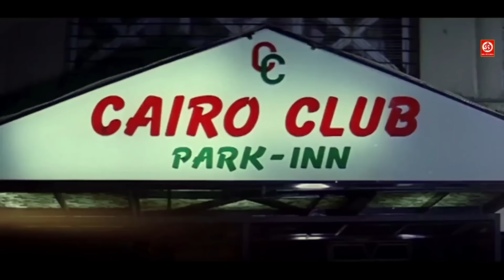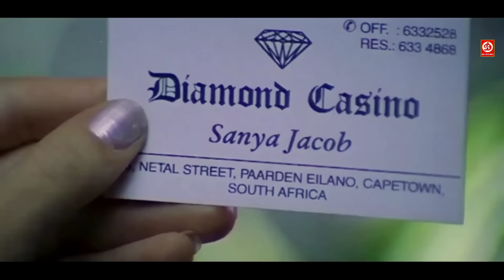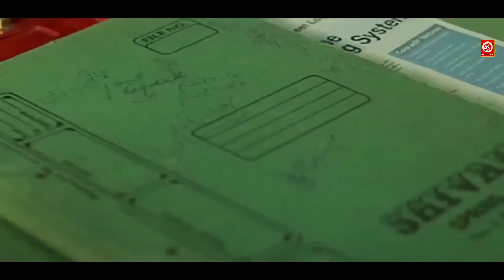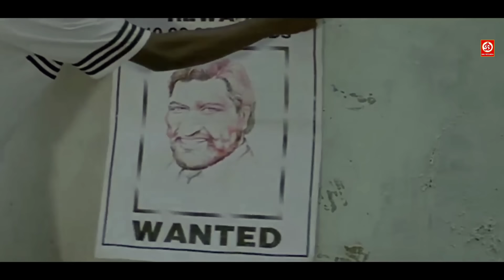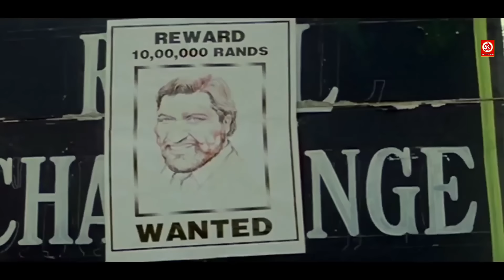Shikari | Full Action Movie | Govinda, Karishma Kapoor, Tabu, Johnny Lever | Bollywood Hindi Movies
Movie :
Starring :
Director :
Producer :